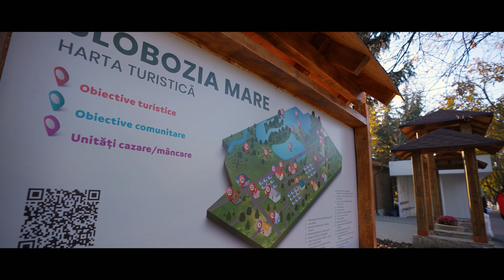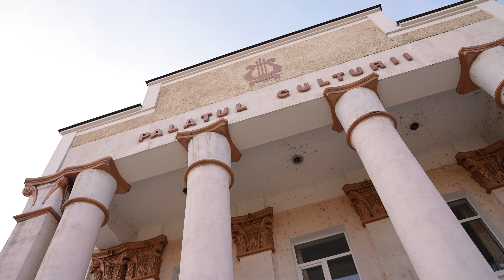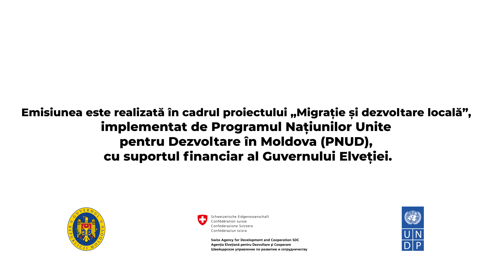„Țara de la țară”. Episodul 2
În cea de-a doua ediție „Țara de la țară”, cheful Alexandru Comerzan și Ion Orlov au mers la Slobozia Mare, în ospeție la tanti Maria. Au fost la piața din sat, au pescuit, au gătit, au stat de vorbă, au râs și au mâncat cu poftă și au vizitat toate locurile pitorești din regiunea Prutului de Jos. Vă invităm să vedeți de ce Slobozia Mare poate fi o destinație de weekend nu doar pentru turiștii străini, dar și cei din țară.

Emisiunea este realizată de compania de producție Six Points Media și difuzată la Jurnal TV în fiecare duminică, de la 9 dimineața și în reluare vinerea, de la 17.30.

„Țara de la țară” apare cu suportul proiectului Elveția-PNUD „Migrație și dezvoltare locală”.